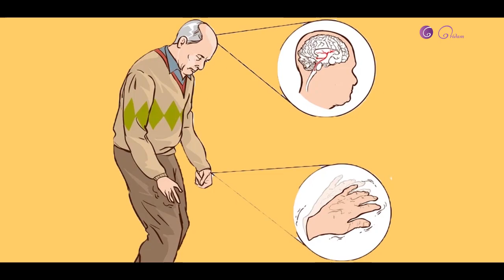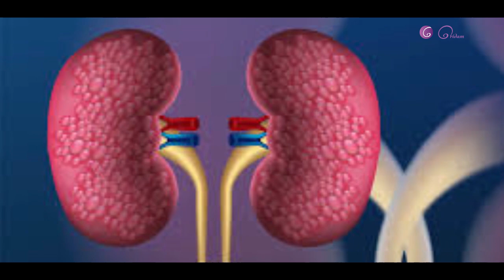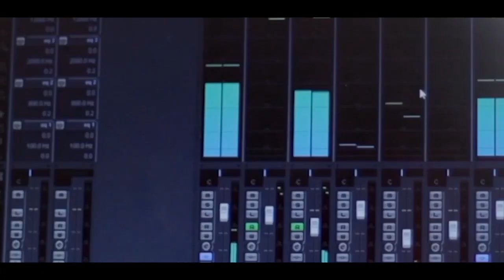HRIDAYAPOORVAM RAJAGIRI 2023 DEC 11 MONDAY EPISODE